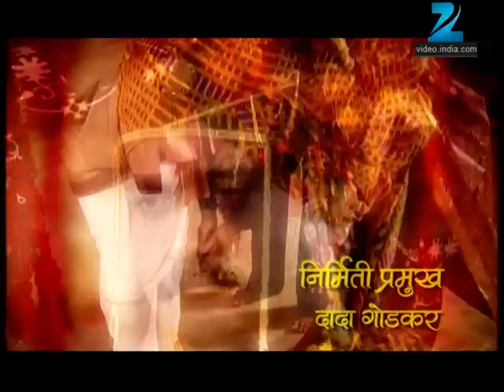Kunku - Marathi Serial - Full Ep - 216 - Mrunmayee Deshpande, Sunil Barve - Zee Marathi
Show Name : Kunku
Producer/Star Cast : Sunil Barve,Sharad Ponkshe, Suhas Joshi, Anand Ingle, Pooja Nayak, Siddheshwar Zaadbuke

कुंकू : Kunku is a Marathi drama television show starring Sunil Barve and Mrunmayee Deshpande. The story revolves around Janki, a free-spirited girl from a village, who marries a rich mid-age widower and moves to the city. The story is about her life-changing journey.